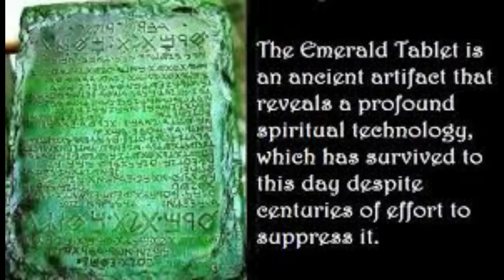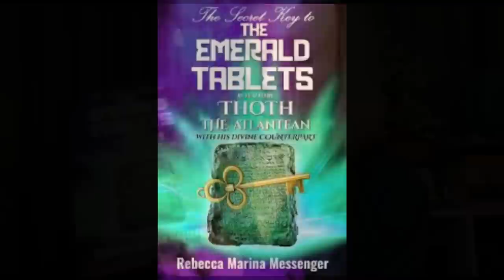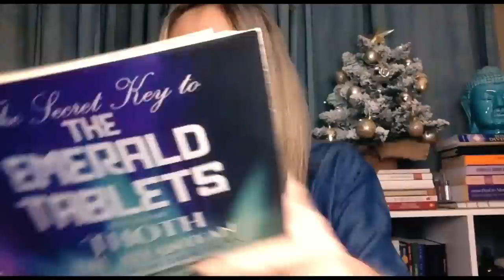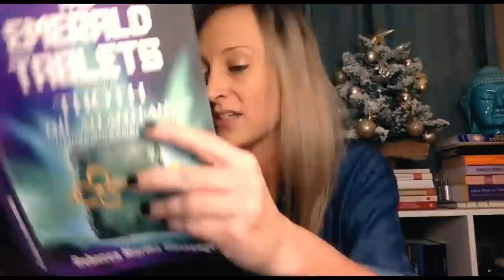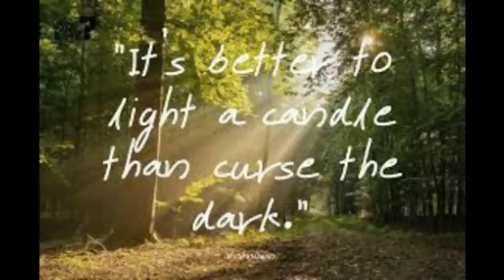The Emerald Tablets: Tablet 3 PART 2